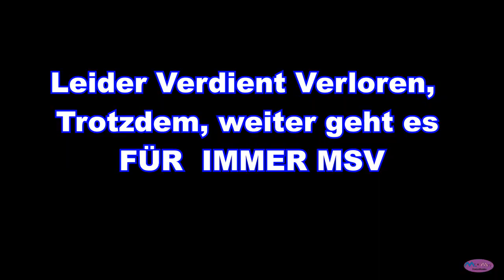MSV Duisburg : SV Meppen 1:3 Impressionen vom Spiel. Fußball Vlog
MSV Duisburg : SV Meppen  1:3 . Im Nachholspiel des 7 Spieltages gewannen die Emsländer am Ende verdient mit 1: 3 bei den Zebras , die damit ihre erste Heimniederlage in dieser Saison hinnehmen mussten. Die Meidericher schafften es nicht druck auf zu bauen , die wenigen Tor Chancen wurden leichtfertig vergeben. Hoffen wir das es im nächsten spiel besser für unsere Jungs läuft . Glückwunsch an Mepppen. Für immer MSV .
Hallo ich bin Daniel , auf meinem Kanal dreht sich alle um Fußball.
Hier gibt es viele Videos rund um den MSV Duisburg
Ich wünsche euch Viel Spaß mit dem Video euer  Daniel

*Amazon Partnernet .
 MSV Duisburg Buch Empfehlungen
*111 Gründe den MSV zu lieben
*So lonley: Ein leben mit dem MSV Duisburg
*Auf der Kippe. Die zwei Leben des Michael Tönnies
*100 Jahre MSV . Wo Meiderich siegt
*Im Revier der Zebras. Die Geschichte des MSV

MSV Fanartikel
*MSV Duisburg Fleecedecke
*Ennatz Maskottchen 35 cm
*MSV Bettwäsche
*Zippo MSV Duisburg Feuerzeug